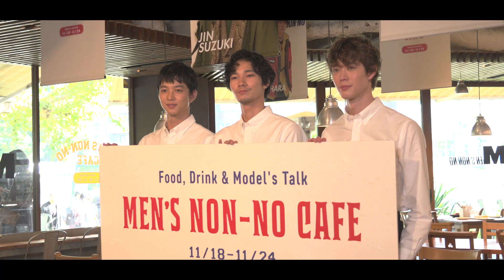メンズノンノカフェ紹介映像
一週間限定のコラボカフェ、オープン！
店の雰囲気とコラボメニュー、発表会でのメンズノンノモデルのコメントを動画にまとめました。